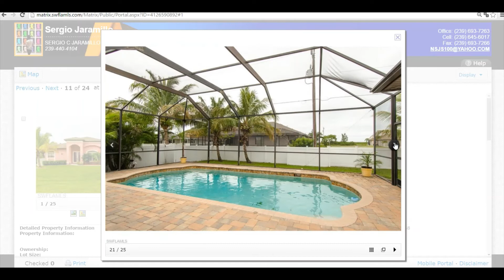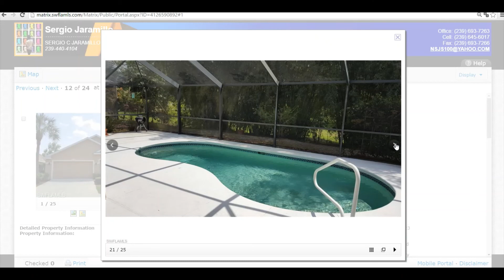CASAS DE VENTA EN OCALA